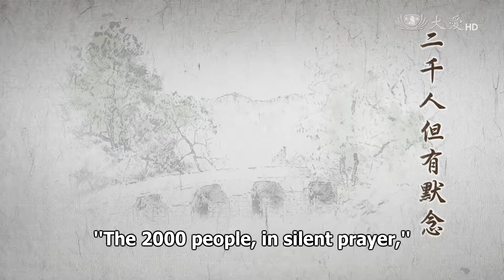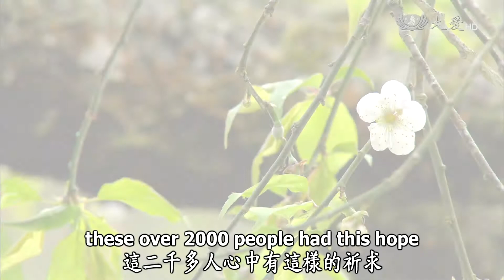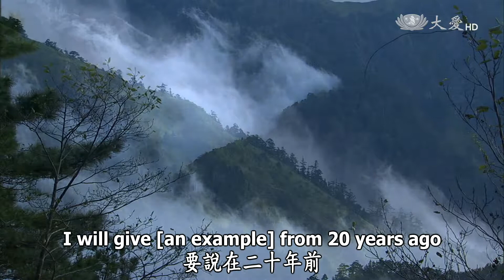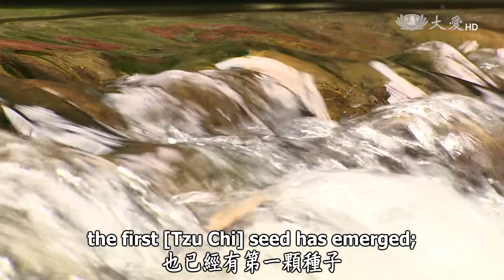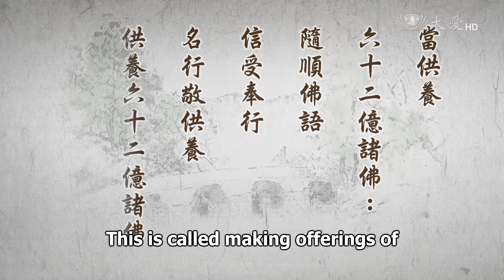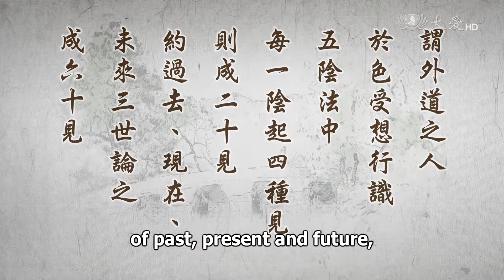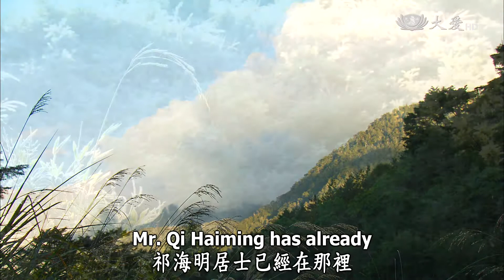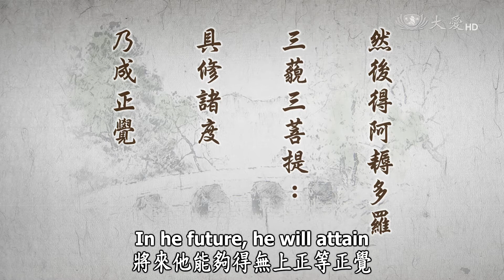Wisdom at Dawn (Lotus Sutra) ep1171: Upholding the Dharma and Understanding the Tr…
Making Offerings, Protecting the Dharma-Treasury
靜思妙蓮華 - 供養諸佛 護持法藏

"The 2000 people, in silent prayer,
gazed reverently on the Buddha's countenance.
They watched in anticipation just like the two venerable ones. Thus, it says 'with the same wish.'
They wished to emulate them,
so how could they not long for their part?
Those standing there raised their heads
and reverently looked upward, hoping to receive [predictions] like those before them."

We must listen mindfully. As I mentioned before, the Chapter on Those at and beyond Learning is entirely about how the Buddha wished to bestow predictions of Buddhahood upon all His disciples. There is a sequence to bestowing predictions; it depends on capabilities and karmic conditions. The Buddha wanted to help everyone realize their innate Buddha-nature. Everyone has the intrinsic [potential] to attain Buddhahood. So, their faith in their ability to attain Buddhahood had to be strengthened. However, they had to meet certain requirements. Although we all intrinsically have Buddha-nature, we all need to form aspirations ourselves, put the teachings into practice and engage in spiritual practice ourselves.